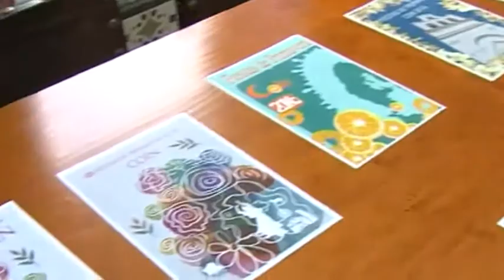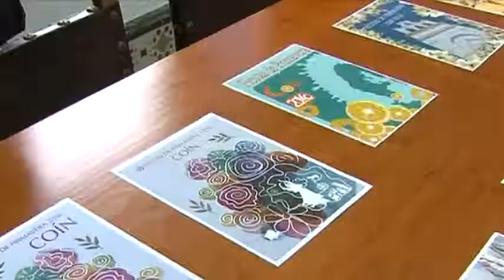CARTEL FIESTAS PRIMAVERA 020317 NOT4